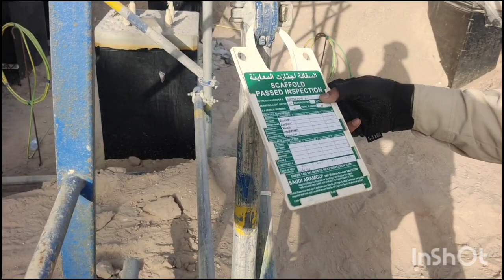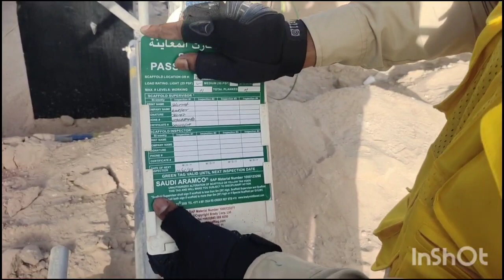Scaffolding Aramco standard , Scaffolding parts, details in Bangla for hindi pls check description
if you wanna see in Urdu or Hindi please watch ☝️ this .